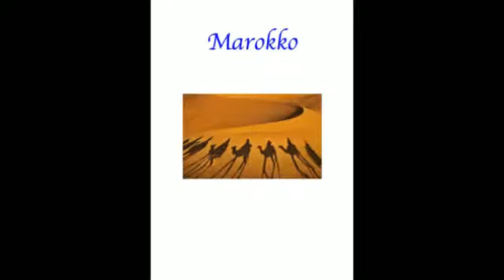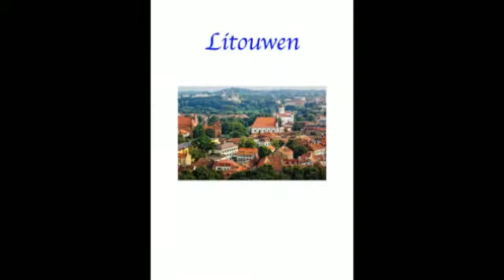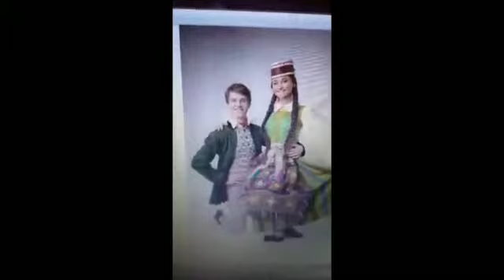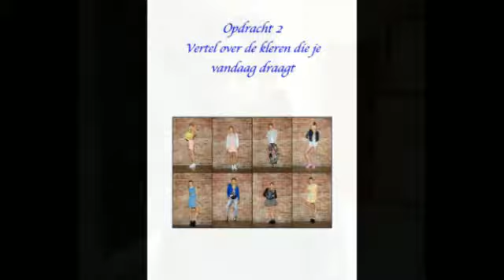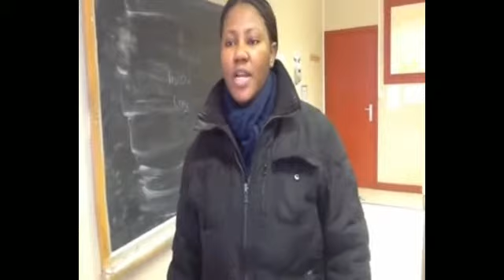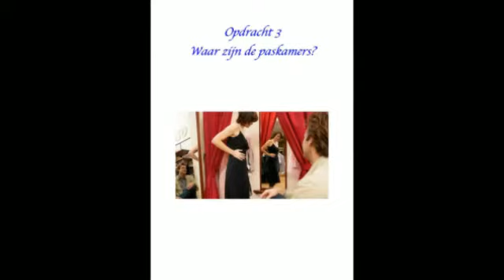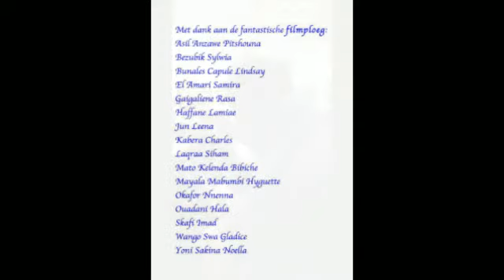Hebt u een maat groter?